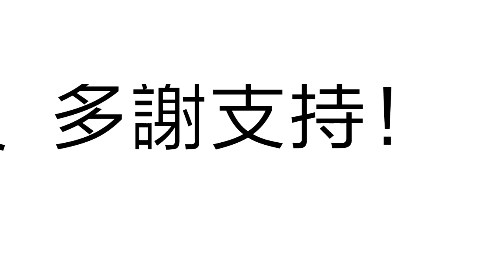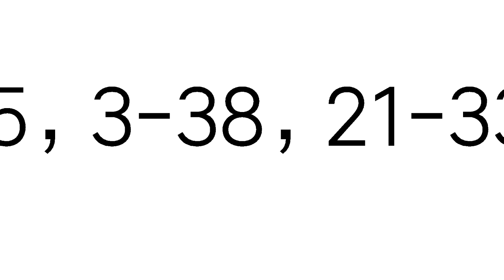今彩539必勝12月30日二星獨碰預測號碼